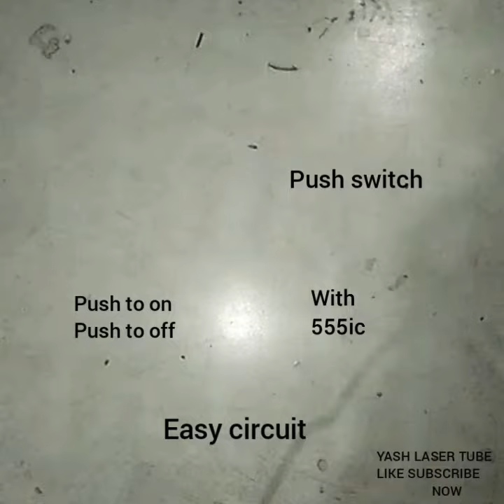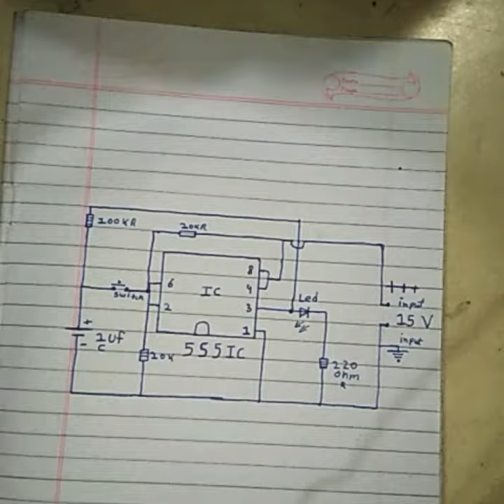How to make Push switch with 555ic Push to on Push to off without 4017 ic